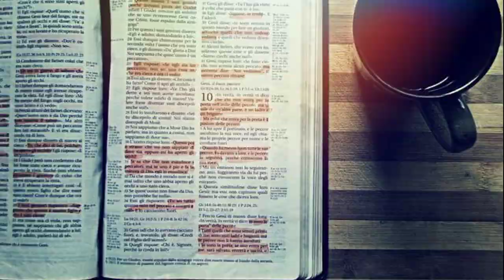शैतान का सामना करें। दुख बीमारी चिंता कर्ज़ प्रभु खत्म करेगा। face the devil, sorrow will go away